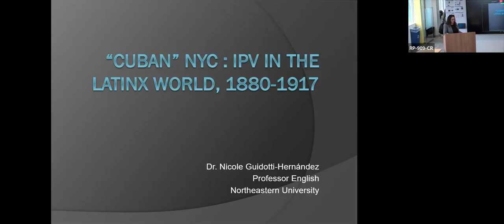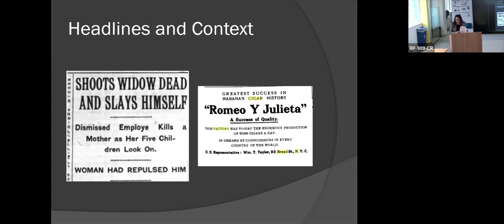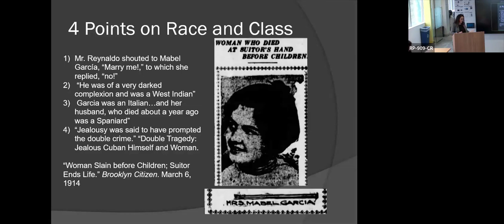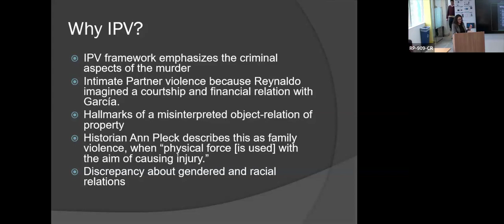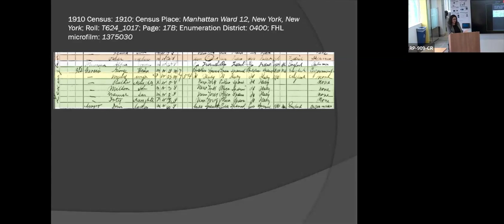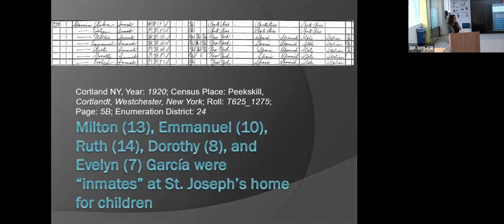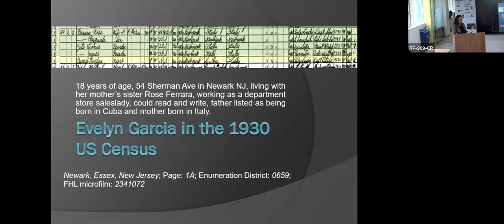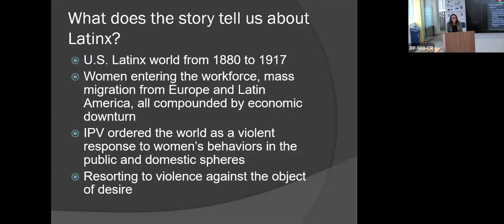"Cuban" NYC: Intimate Partner Violence in the Latinx World, 1880-1917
Date: Thursday, January 18, 2024 from 12:00 PM - 1:00 PM

Speaker:
Nicole Guidotti-Hernández
Mills Institute,